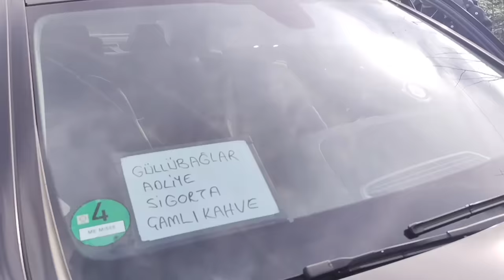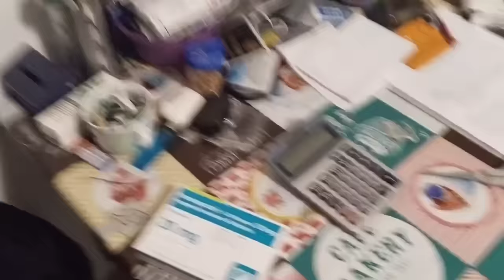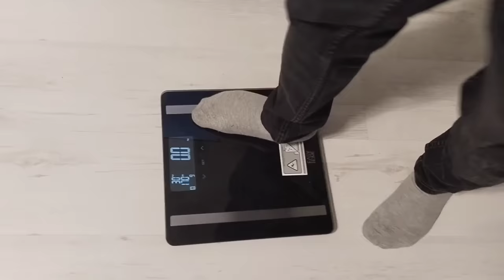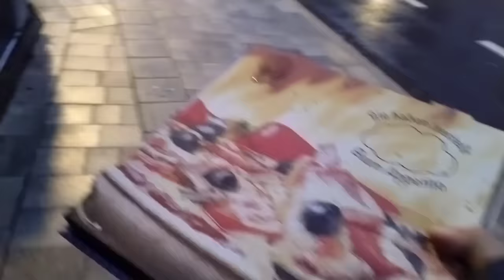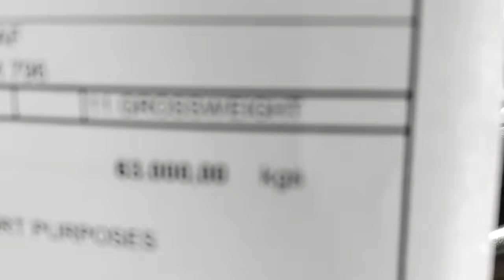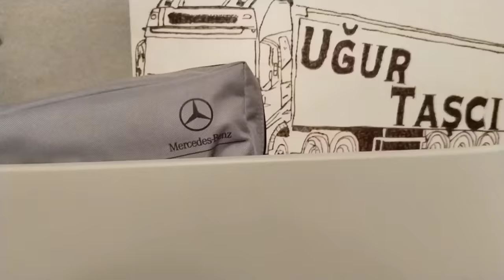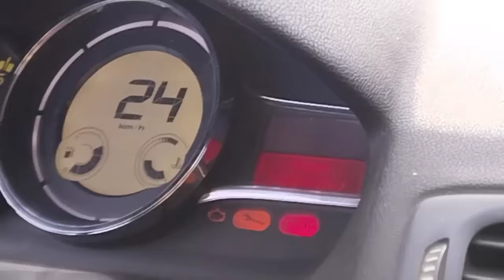Dikkat Uzun Araç ! - 101 ton TIR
Avrupa'dan dönüşe geçtik..
Hollandadan aldığımız yükü Türkiye'ye götürüyoruz..

 Fransa üzerinden Ro Ro gemisiyle Türkiye'ye geçeceğiz..

Bu hafta limana varmak için Belçika ve Fransa'da yol aldık...

iyi seyirler...